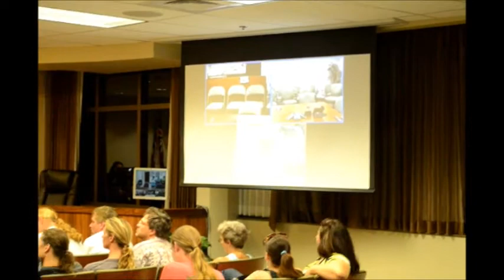GMO Papaya Creator Dennis Gonsalves Opposes Bill 113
November 5, 2013 Hawaii County Council hears final testimony fromthe creator of the transgenic papaya Dr. Dennis Gonsalves on Bill 113 which would prohibit open air cultivation of GMO on Hawaii Island. Papaya are exempt from the bill, but farmers who grow the genetically modified fruits would be required to register annually and pay a $100 fee. Part 6 of 6